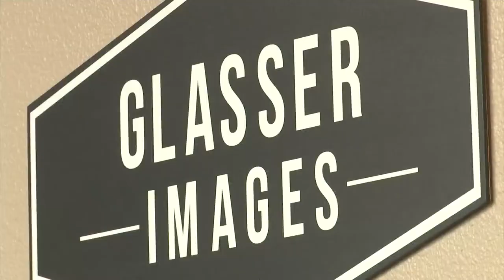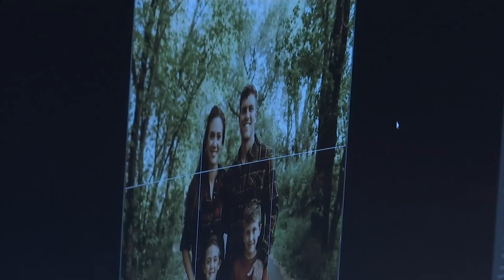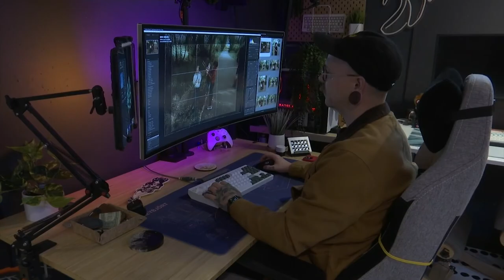Photographers step up to help those abandoned by Glasser Images